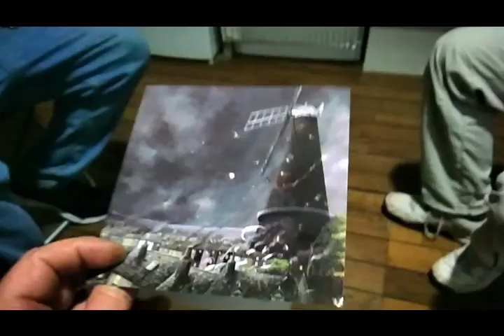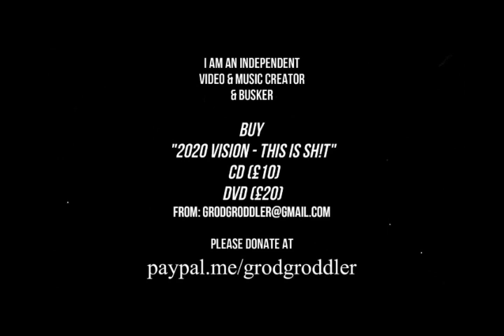GRODFEST 6 PARIS 18th-21st APRIL 2024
Footage taken during Grod Groddler's 60th Birthday celebrations in Paris, including performing again outside Palais Garnier.. with special guest performers!

There is a separate video for the Livestreams made during the trip, this some of the personal footage taken direct to phone.

with special Thanks to: Luke Samuel Denton, Chris Garner, Bruno "The Real Boss" de Frolic, Mohammed (Berkane Maroc), Victors Mong and surprise guest "Machine" Gun from South Korea who just happened to be there and joined in!